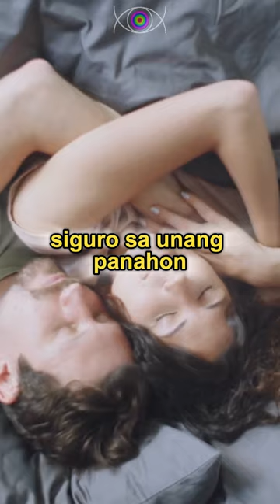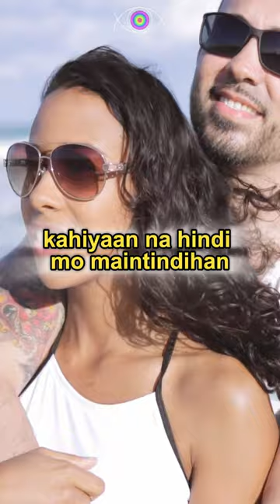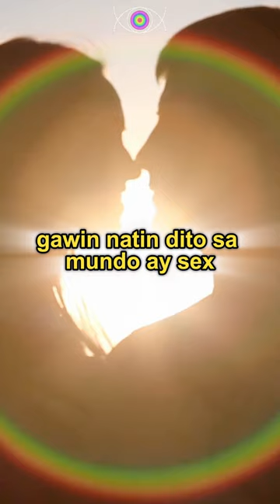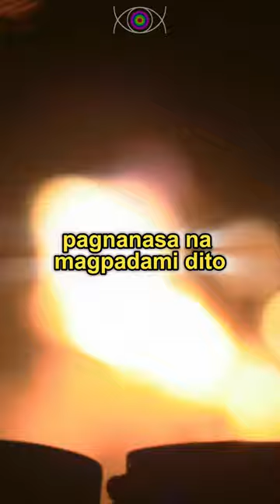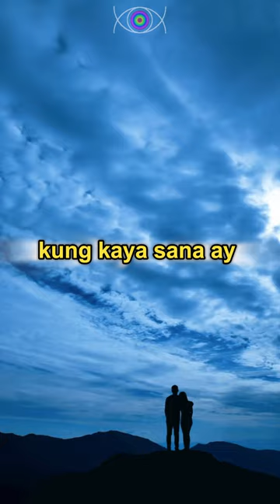Usap Tungkol sa Sex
Kailangan natin gawin to kapatid kasi maraming kakulangan ng kaalaman ang modernong tao lalo na ang mga bata. Kaya nga nadidisgrasya ang mga tao.

Nabubuntis ng wala sa plano, naglalaglag ng bata at nasisira ang mga pamilya. Yan ay mga bunga ng kakulangan sa edukasyon sa sekswal na katotohanan ng buhay. Kung kaya bubuksan ko dito ang usaping ito.

Para sa FREE gabay sa kabanalan na tungkol sa kabuuan na kasama ang usaping sex, download mo ang Landas ng Kabanalan:

FOLLOW MO AKO

SHOP KA NG MGA PRODUKTO KO

VISIT KA SA RESORT KO